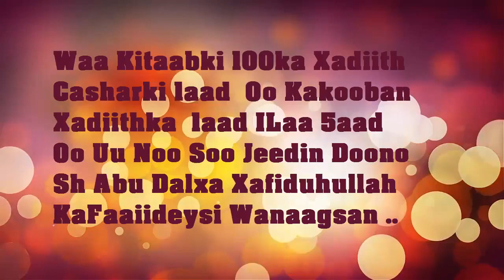Q1 Baro 100 Xadiith Sh Abu Dalxa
ASC DANTA VIDEOGAN WAA IN UMADA KHAYR AAN SII GAADHSIIYO!